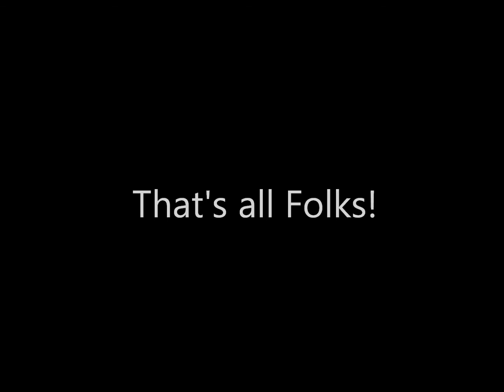Jitterbug 22 target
Shooting Jitterbug's 22 walking target. It doesn't walk so good.